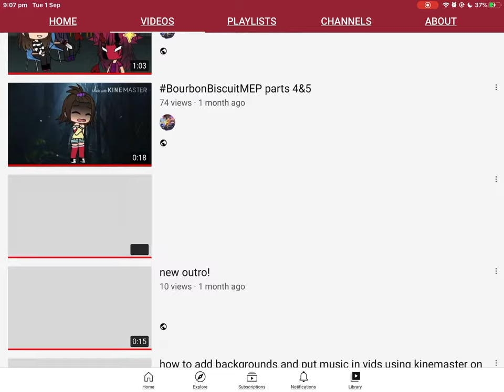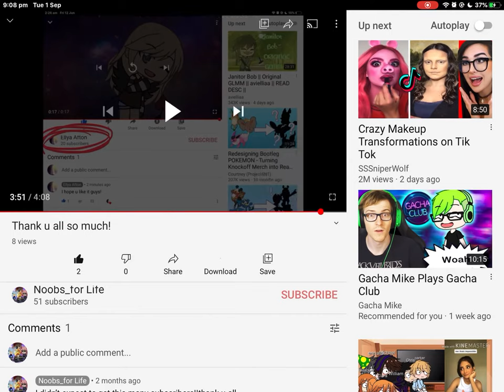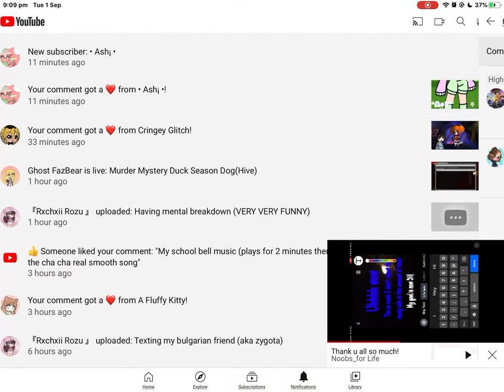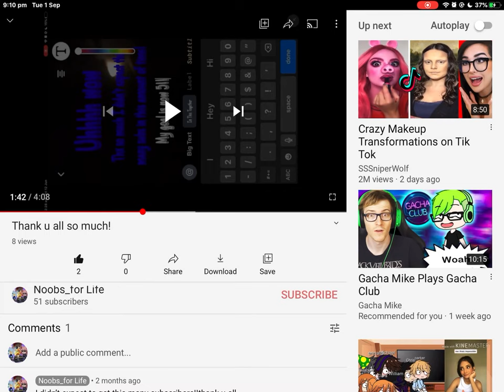GUYS WE HIT MY GOAL!!!!!!!!!